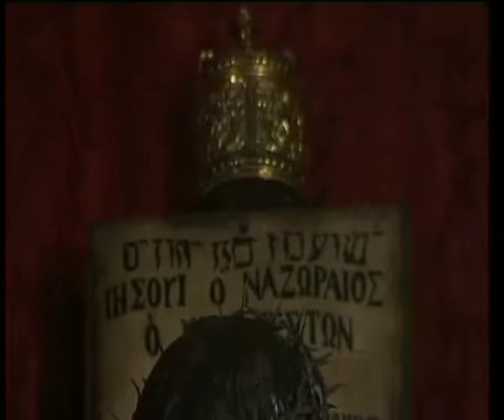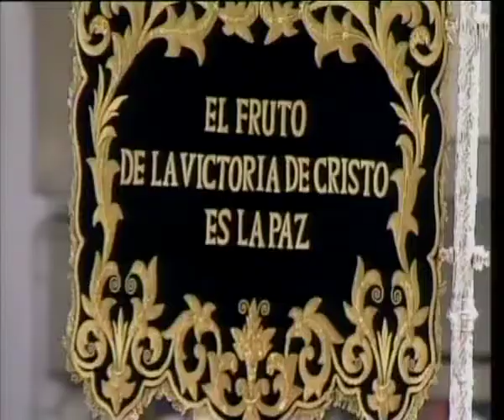Los Signos de la Cuaresma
PGM 20 "Semana Santa de Sevilla" (Parte 5) from TeleSevilla TV on Vimeo.